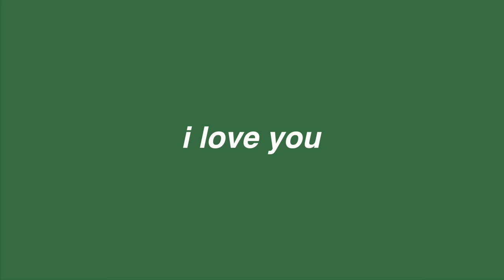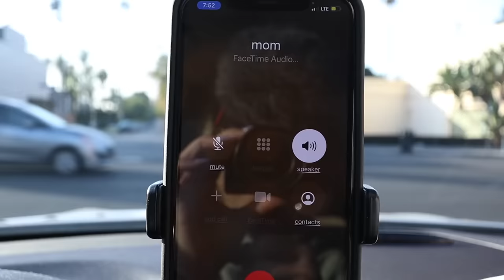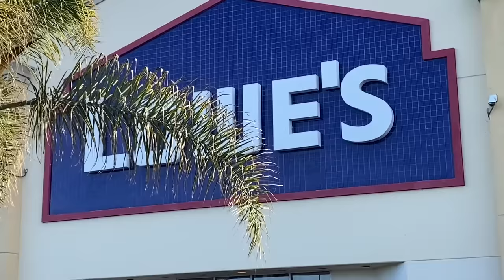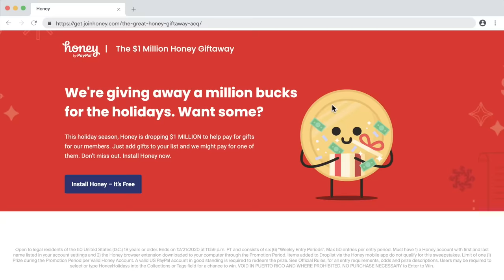ROADTRIP TO SF *i cried*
✩ I MADE A PLANNER (like... for organizing stuff) ✩

✩ MY PODCAST ✩

-emma chamberlain